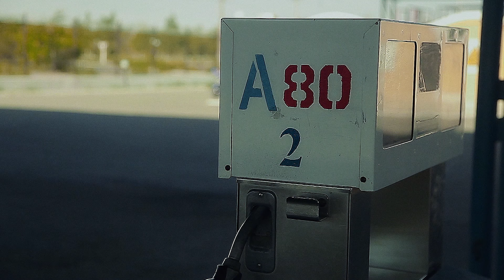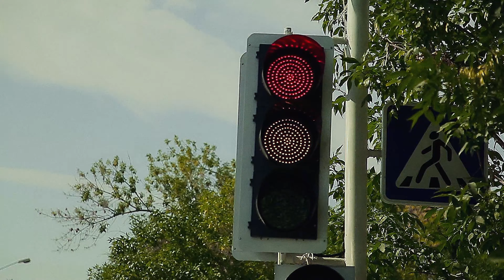Allan Allanazarov - Qizlar